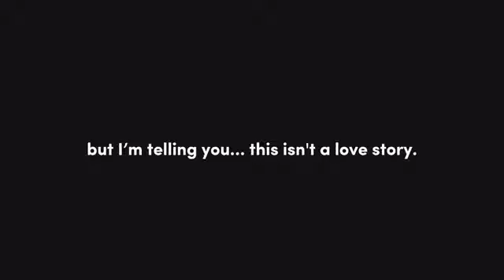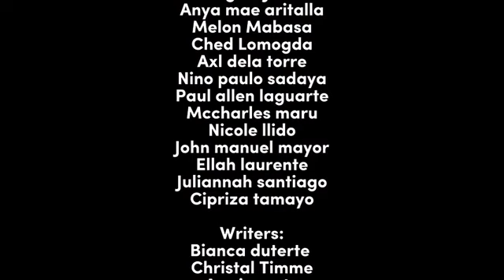"Hiraya" SJA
All films showcased at the English Film Festival (EFF) are presented for educational and entertainment purposes. The views expressed in these films belong solely to their respective creators and do not necessarily reflect the opinions of the EFF organizers.

Some films may contain mature content, including scenes of violence, explicit language, and adult themes. Parents and guardians are encouraged to consider the suitability of the content for younger audiences.

The EFF organizers strive to ensure the accuracy and appropriateness of the content presented. However, they cannot guarantee the completeness or suitability of all materials.

By attending the English Film Festival, attendees acknowledge that they understand and accept the terms of this disclaimer.